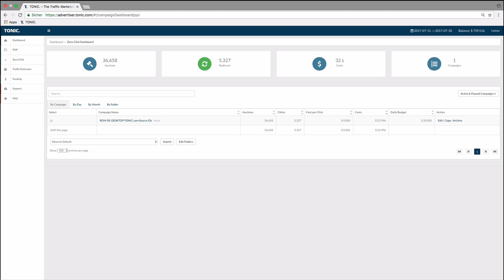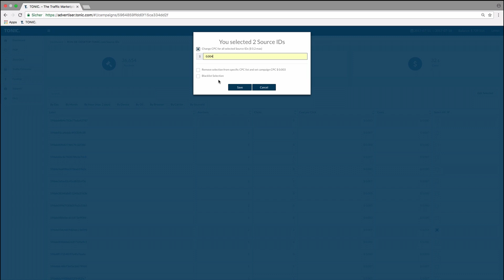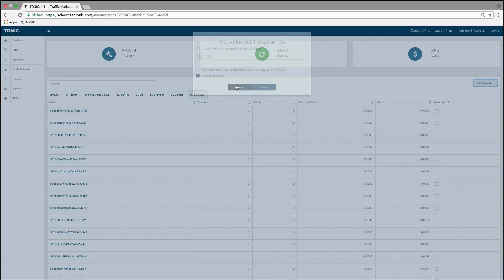TONIC.com Source ID bidding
In this video we will show you how to bid on TONIC.com Source IDs and how to blacklist Source IDs that are not converting well.